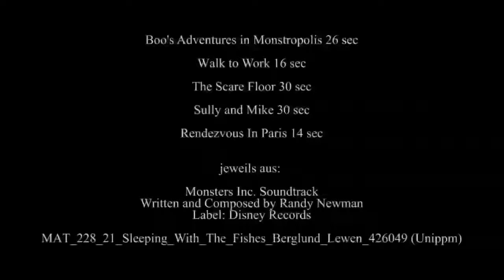очень смешной мультик от ПИКСАРVery funny cartoon from PIKSAR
Все самые интересные мультики собраны на